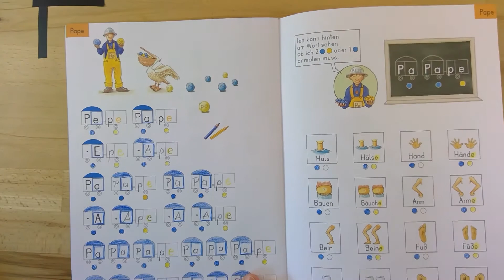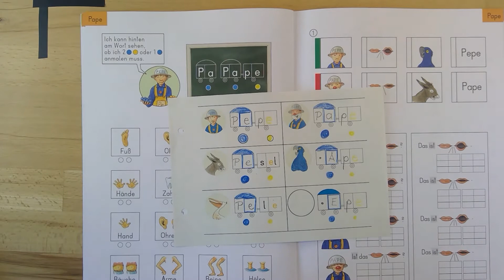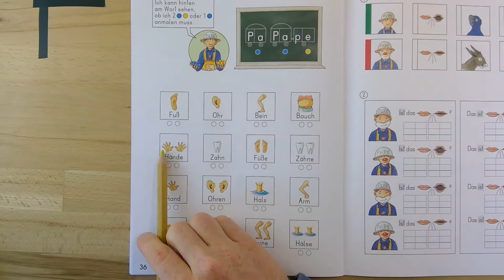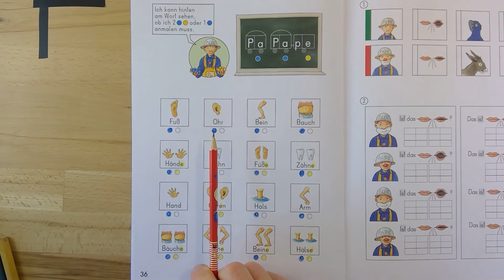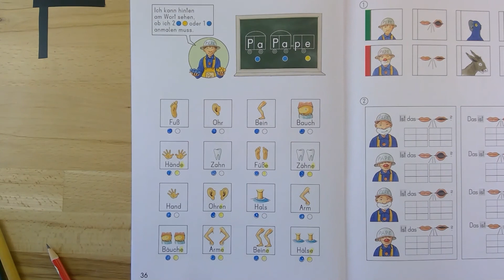ZH 1 1 S 36